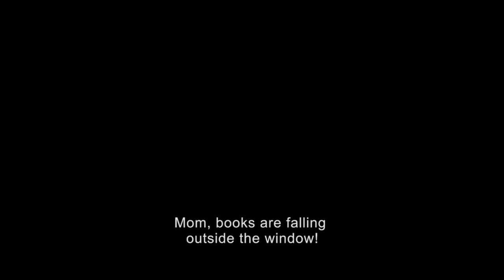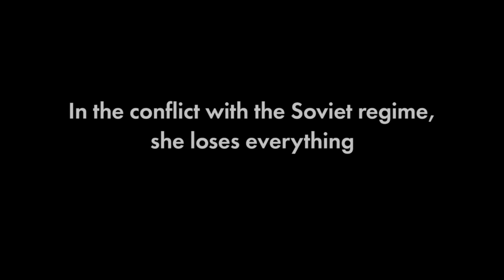NYBFF Soviet Milk Trailer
The 6th Annual New York Baltic Film Festival (NYBFF) presented by Scandinavia House: The Nordic Center in America returns this November with the best new films from the Baltic region! This year’s lineup includes the International Premiere of Ināra Kolmane’s SOVIET MILK (Mātes piens, Latvia/Belgium, 2023), a poignant exploration of resilience and sacrifice set against the backdrop of Soviet-occupied Latvia from 1945-89. The film will screen in-person at Scandinavia House on November 11 at 6 PM and virtually from November 12-19.

Other theatrical screenings and events including director talks and Q&As will take place at Scandinavia House in New York from November 8-12; the online version of the Festival will once again be available to viewers in the U.S. from November 10–19.

In-person: Nov. 8-12 @ Scandinavia House in NYC.
Virtual: Nov. 10-19 streaming nationwide.